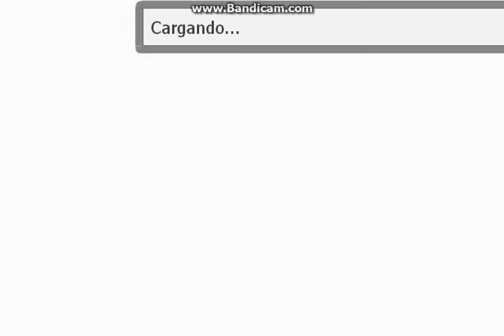Juegos Facebook | CORRE QUE VAS POR LA CHICA!!!! | Serie inesperada Ep.7: P.1